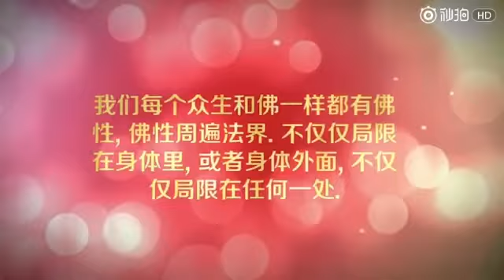心❤️不在身体外面！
心在哪里？七处征心